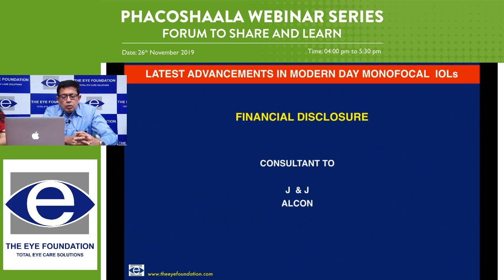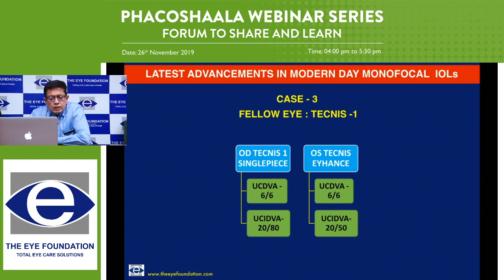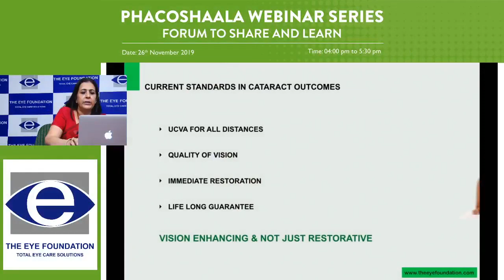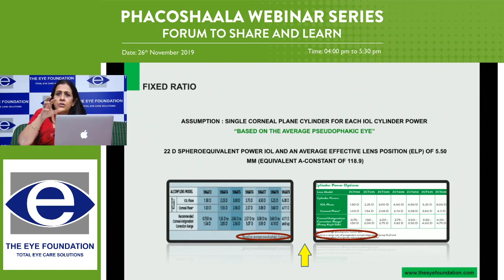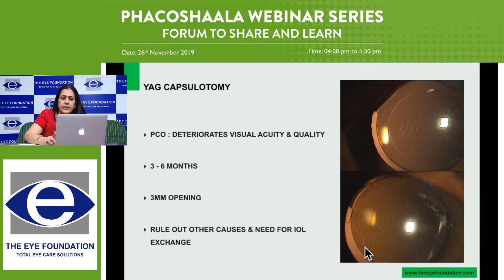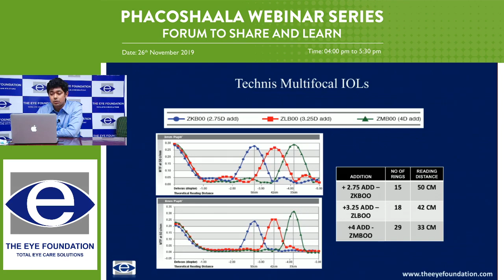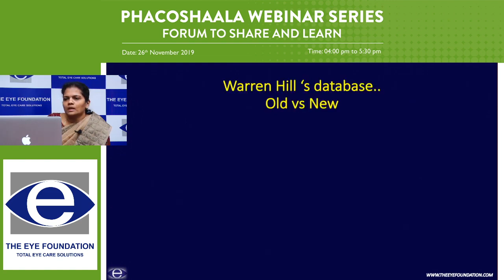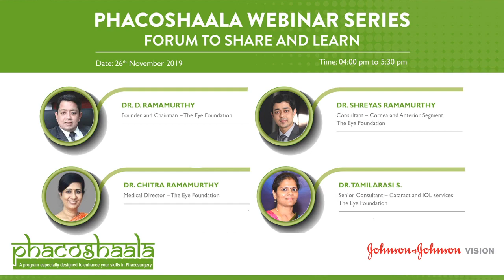Phacoshaala Webinar Series The Eye Foundation 26 11 2019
The Eye Foundation Academic Education Videos – eye edu academics
1. Latest advancements in modern day monofocal IOLs – Dr Ramamurthy
2. Optimising outcomes with Premium IOLs and managing Refractive Surprises - Dr Chitra Ramamurthy
3. Importance of selecting Right IOL solution to suit patients needs - Dr Shreyas Ramamurthy
4. Preoperative considerations and special situations - Dr Tamilarasi S